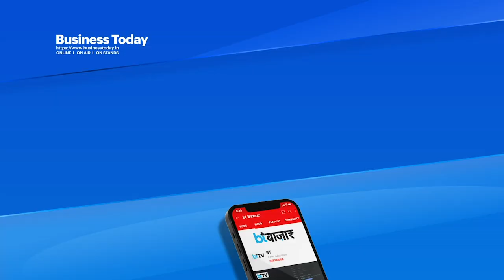G20 में XI Jingping ने लगाई Justin Trudeau की क्लास